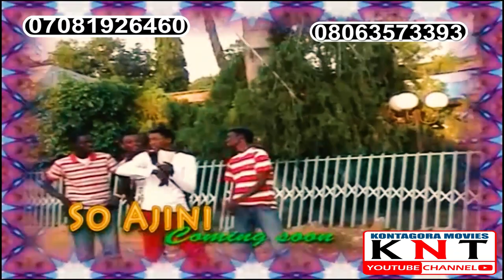TALLAN SO AJINI 🤺🤺YUSUF MICHAEL ❤️❤️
F#tunatarwa